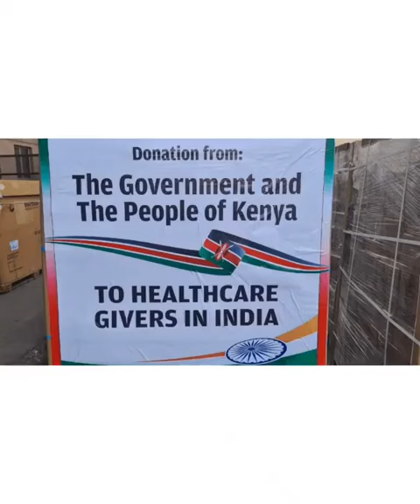# Samay ka Parivartan#परिवर्तन